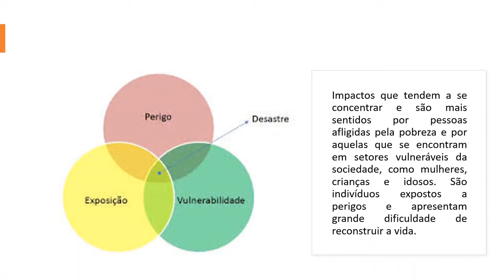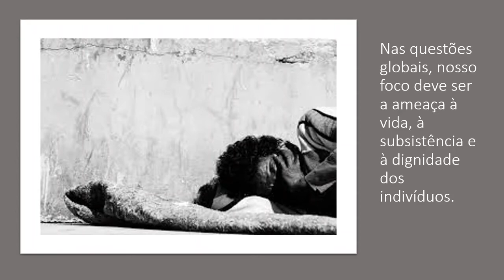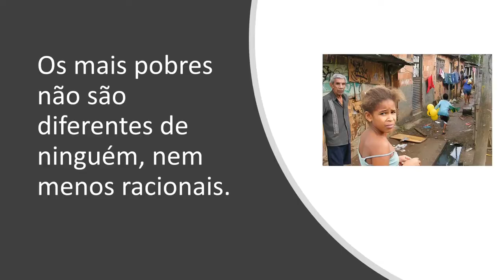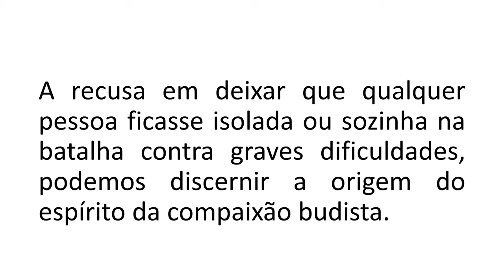Proposta de Paz 2020 "Rumo ao Futuro Compartilhado: construindo uma era de solidariedade humana"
"Não Deixar Ninguém para Trás" de Daisaku Ikeda.
Terceira Civilização, Edição 621, 04/05/2020, pág. 14-67 / Proposta de Paz